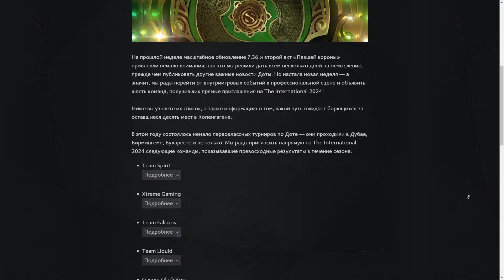Что мы имеем по компендиуму 2024(мои мысли) в ДОТА 2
По ощущениям компендиум 2024 самая менее ожидаемая обнова(